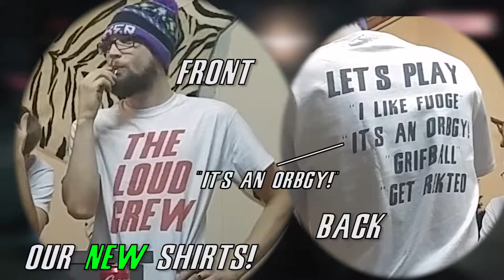IT BEGINS! Destiny Vault of Glass Raid - Part 1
The Crew start their journey to complete every single raid available in Destiny. Starting off is the original OG raid: Vault of Glass. How hard can it be for a bunch of idiots to complete the "easiest raid." Very hard.

CAST:
Dalton M.
Shoe T.
Mason N.
BJ A.
Brandon A.
Collin Z.